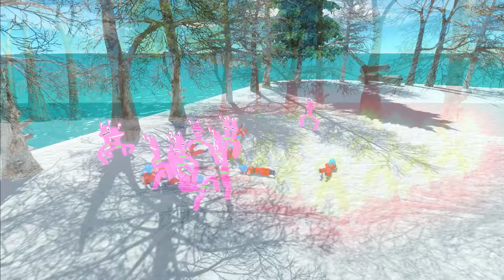Rainbow Friends Pink vs Son Goku - Animal Revolt Battle Simulator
ARBS Rainbow Friends Pink vs Son Goku - Animal Revolt Battle Simulator

I'm making Animal Revolt Battle Simulator videos on my Hippo Simulator Battle channel. You will watch new montages and videos with dinosaurs and other units, Epic Punch, Epic Catapult, Death Run, Deadly Spike, Epic Ball, Dinosaur Head mods.

CAUTION !
- ESRB Rating TEEN - Including Mild Blood Violence
- PEGI 12